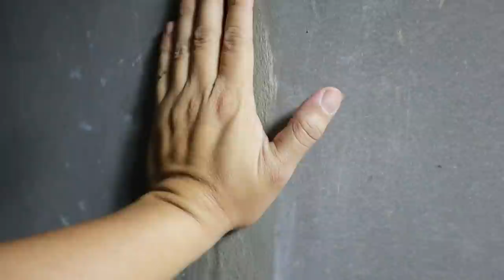ต่อเติมบ้าน Ep47 พื้นห้องน้ำ Loft ด้วย ซีเมนต์บอร์ด และไม้พาเลท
VDO ยาวอีกแล้ว ใครดูยาวๆฟังผมพูดไม่ได้อย่ามาดูนะครับ ผมพูดเยอะมาก
ผมคิดมาตลอดว่าซีเมนต์บอร์ดมาติดปูนกาวปูพื้นมันจะได้รึปล่าว ถ้าเราใช้แทนกระเบื้อง ในที่สุดก็ลองทำดู ปัญหารระยะยาวยังไม่ทราบแต่ที่แน่ๆคือ เหมือนปูนล๊อฟเลย ในอนาคตถ้ามีปัญหาเราก็ปูกระเบื้องทับได้ครับ ส่วนพื้นไม้พาเลทก็คือสิ่งที่อยากทำมานาน มุมนี้ได้ลองครบๆ